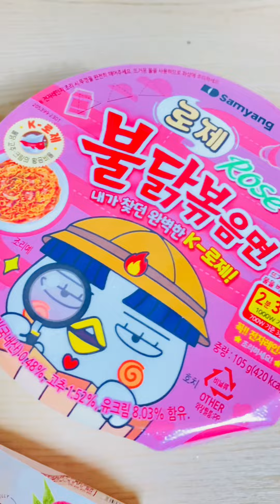කොරියාවේ Convenience stores වල තියෙන පාට පාට කෑම 💛🩷🤍🫰🏻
Hi Buddies..💕
First of all, Thank you so much for 25k subscribers..🥺🌸 3,209,128 × Thank you..❤️

Nima~💕🌸